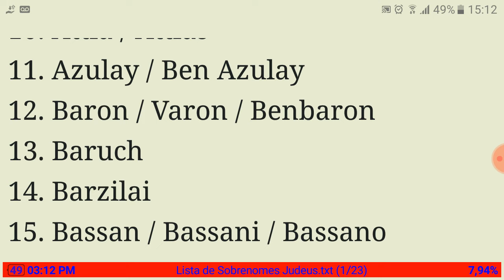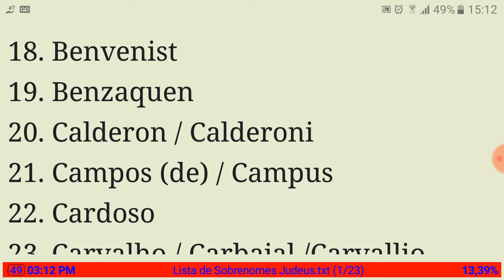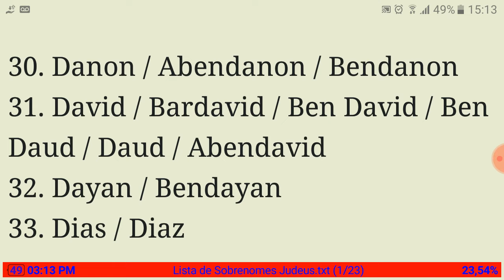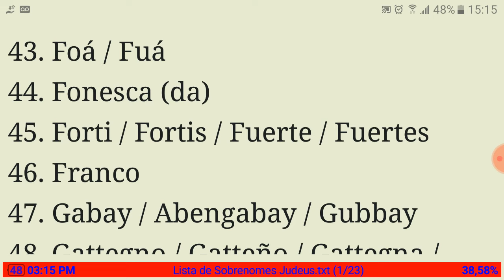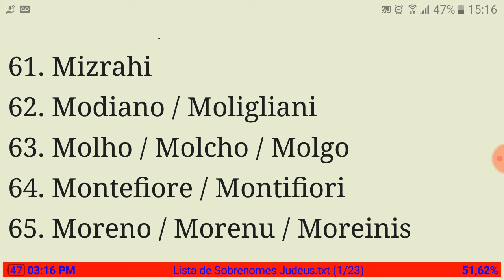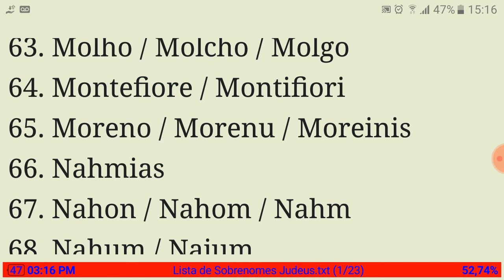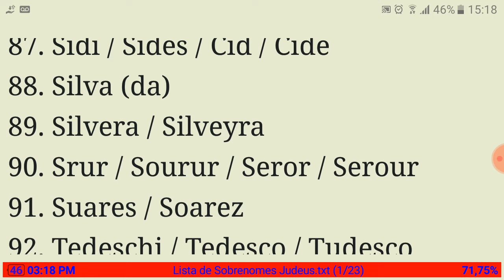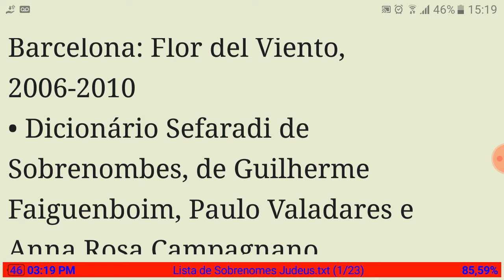Lista de Sobrenomes de Famílias Judaicas